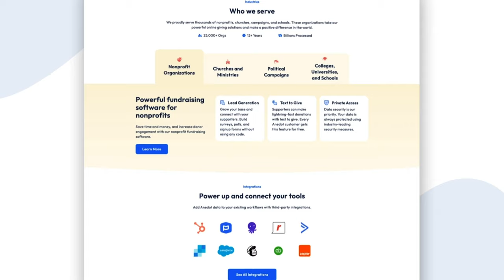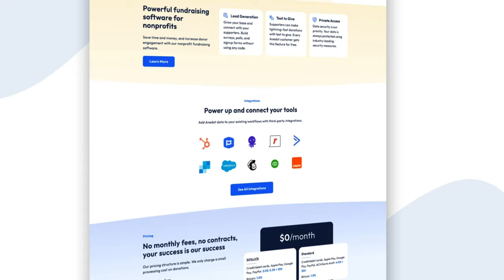Nonprofit Development: Corporate Partnerships Beyond Money - Lynn Margherio, Cradles to Crayons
In nonprofit fundraising and development, corporate partnerships can play a huge role in funding your mission.

But how can nonprofits leverage relationships and partnerships with businesses beyond just money?

Learn about corporate partnerships beyond money from our conversation with Lynn Margherio!

Video Outline:
0:00 Intro
0:53 What is corporate social responsibility and why is it important?
3:10 Mutual benefits corporate partnerships can offer to both nonprofits and for profit businesses
8:21 How to develop and sustain corporate partnerships
18:23 Common challenges nonprofits can face when it comes to corporate partnerships
20:39 How nonprofits and for profits can measure the impact of their partnership and why it's important
26:44 The future of corporate partnerships
34:01 Closing thoughts

Nonprofit Pulse is a podcast that explores trends, insights, and resources that help nonprofits accomplish their mission.

Anedot helps organizations save time and money with powerful giving tools. With an easy-to-use platform, no monthly fees, and award-winning service, Anedot makes it easy for organizations of all sizes to receive donations online and grow their base. Anedot is trusted by more than 30,000 nonprofits, churches, ministries, campaigns, and universities.